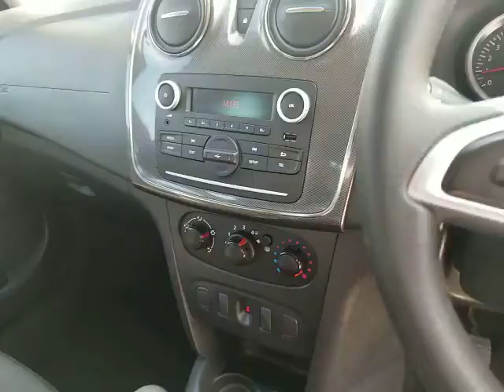181 Dacia Sandero Stepway Alternative | O'Brien's Kilkenny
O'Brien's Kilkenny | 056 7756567